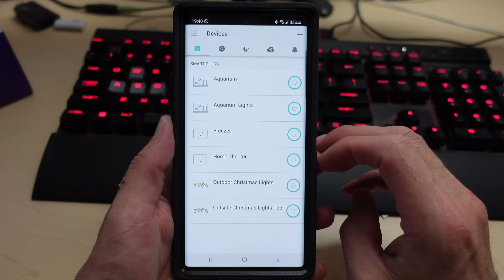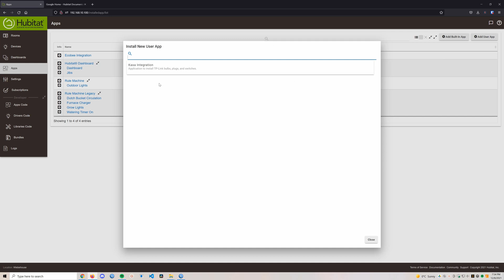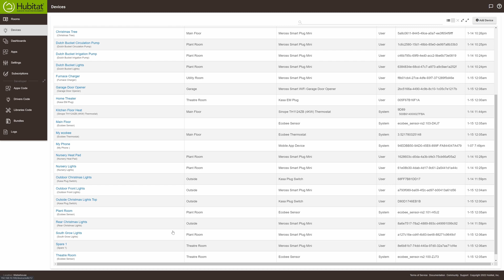Kasa Devices + Hubitat: Seamless Setup!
Welcome to your ultimate guide for integrating Kasa smart devices with Hubitat! In this video, we'll walk you through the entire process, ensuring your Kasa plugs and other devices work seamlessly within your Hubitat smart home ecosystem. From finding MAC addresses to setting static IPs and installing the necessary Hubitat app code and drivers, we cover every detail to get your smart home fully connected and automated.

Learn how to effortlessly add your Kasa devices, understand driver requirements, and troubleshoot common setup issues. We aim to make your smart home experience smooth and powerful. Watch until the end for a complete walkthrough and discover how easy it is to enhance your home automation. We'd love to hear about your smart home setups and any questions you have in the comments below!

Kasa Plugs with Energy Monitor
Zigbee Light Switch
Sengled Zigbee Smart Plug
Meross Wifi Smart Plug

Chapters
00:00 - Introduction to Kasa Hubitat Integration
00:20 - Setting Up Kasa Devices (MAC & Static IP)
00:40 - Installing Hubitat App & Drivers for Kasa
01:15 - Integrating & Detecting Kasa Devices in Hubitat
01:45 - Conclusion & Call for More Tutorials